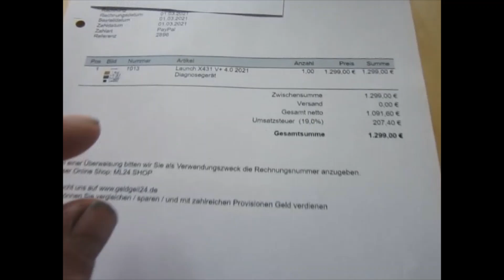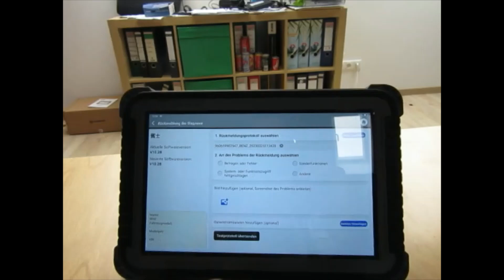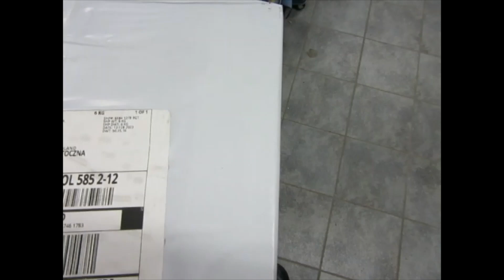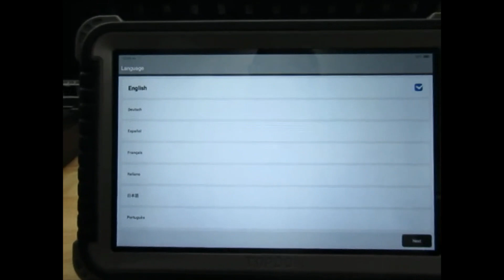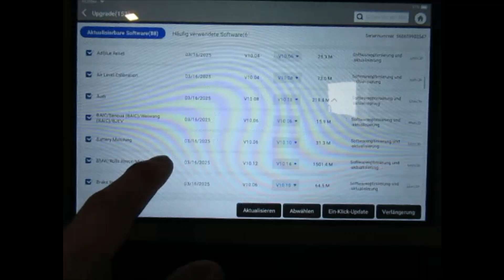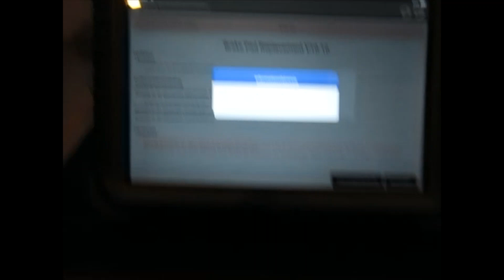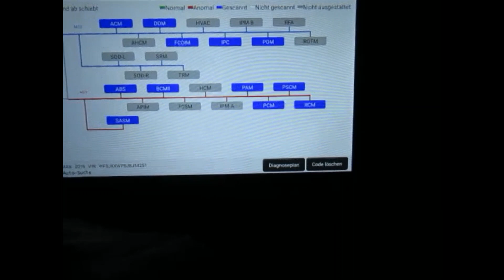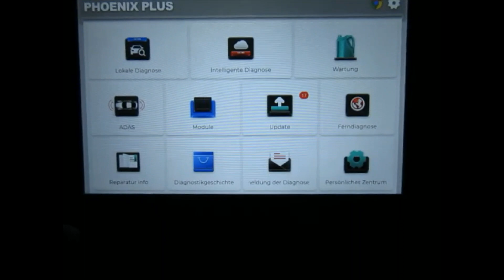TOPDON Phoenix Plus🤦‍♂️ Fremdgegangen - 300 € gespart Mittmann Live ?!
Vorstellung Topdon Phoenix Plus und Installation / Erstinbetriebnahme